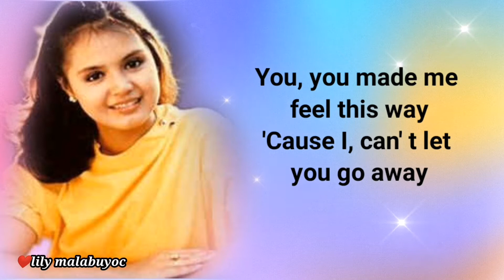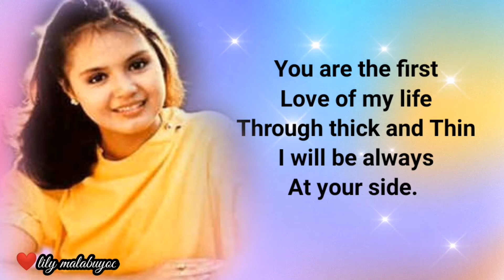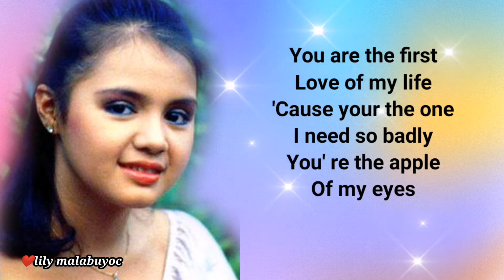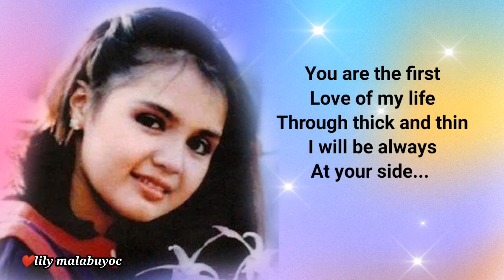First Love - by Julie Vega (Karaoke)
This song minus one of Julie Vega is from Emerald Record.. It so meaningful lyrics and a song of Love..